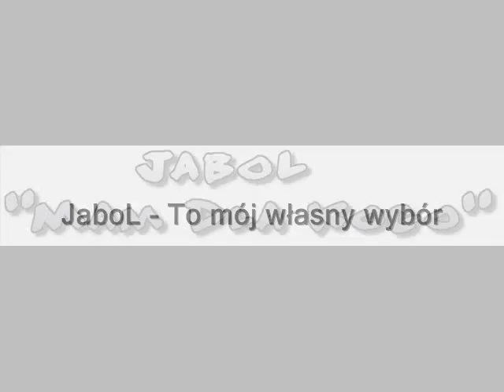9. JaboL - To mój własny wybór